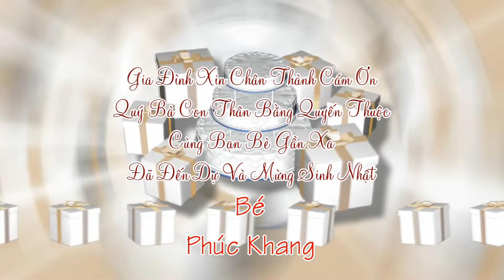SN Phuc Khang 1636